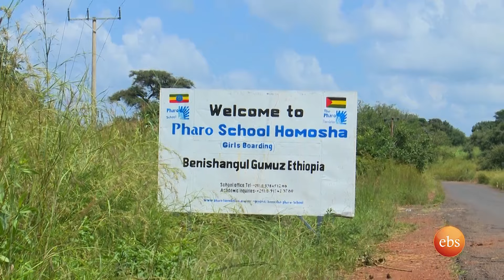ፋሮ የሴቶች አዳሪ ት/ቤት - የቤኒሻንጉል ሴት ተማሪዎች ተስፋ /ከትምህርት አለም/